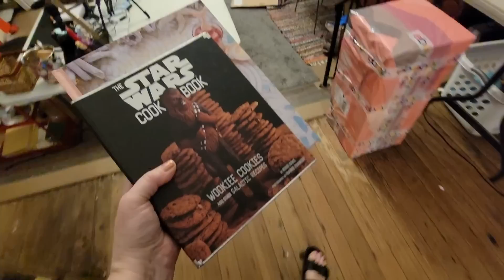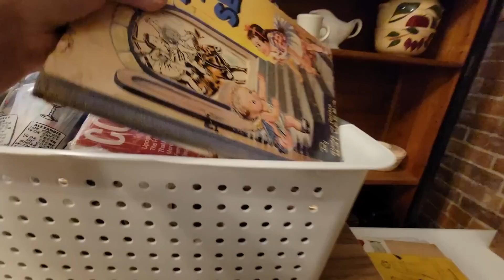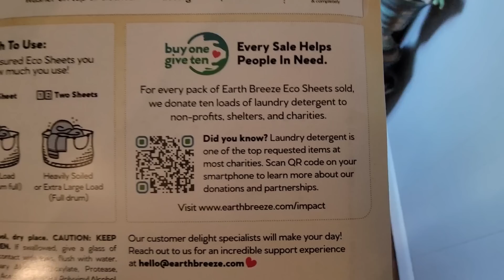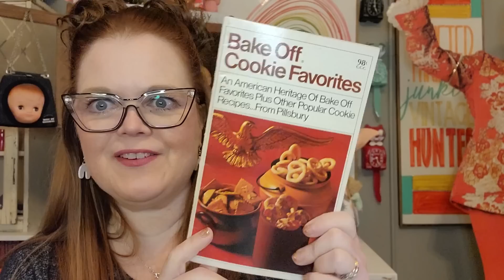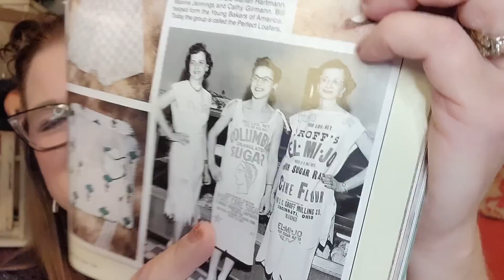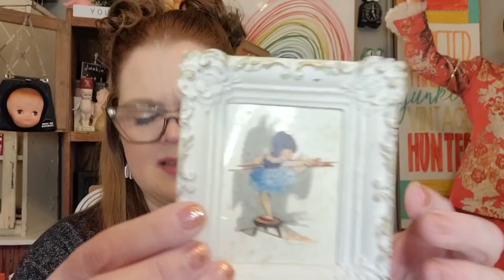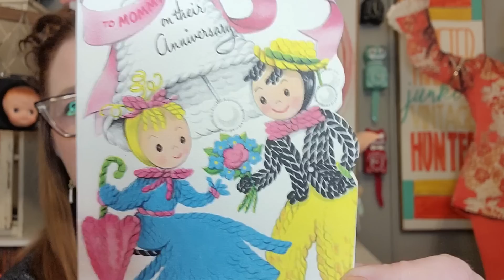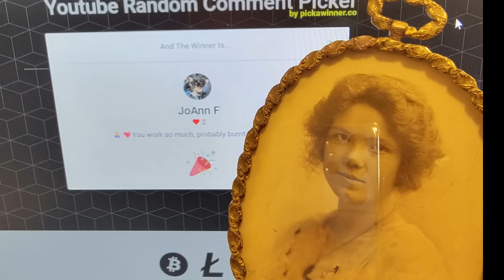The Last Vlog... | Thrifter Junker Vintage Hunter | Ebay Sales, Selling Vintage, GIVEAWAY!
The last vlog. FOR A WEEK! :) I'll be back to vlogging after my trip! I'll be picking and hunting vintage and antiques while I'm away, but I'll be taking a bit of a break from daily vlogging. Shop with me videos will be filmed!

Beginners Guide to Buying and Selling On WhatNot

USE THIS CODE TO SAVE 20%: Misty20

📬 Cards/Friend Mail
Misty Pate